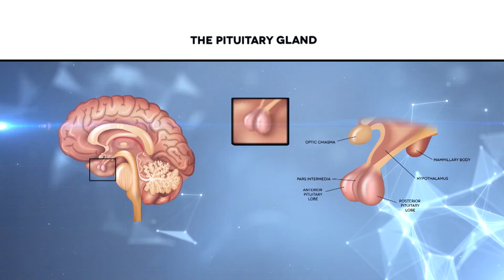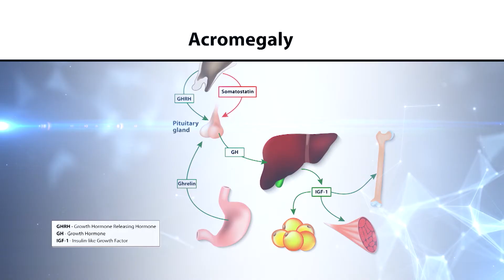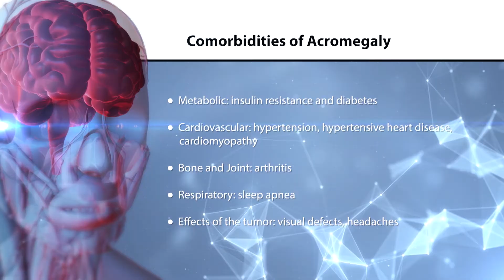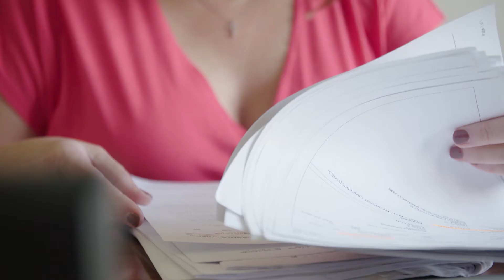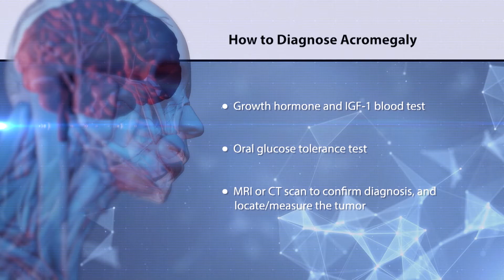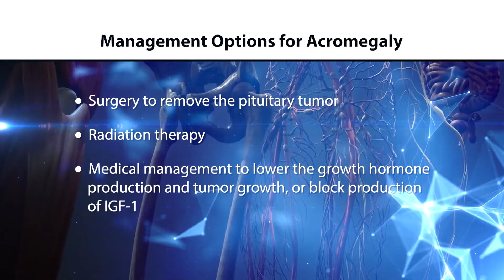Behind the Mystery: Acromegaly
In a patient with acromegaly, he or she has formed a tumor from hormone-producing cells, producing too much growth hormones and driving the liver to produce IGF1 — and together, growth hormone and IGF1 cause metabolic changes in the patients as well as enlargement of the hands, the feet, the skeletal system, cartilage, and all of the body organs.

If diagnosed and managed early, the long-term comorbidities and possible increased risk for premature death can be reduced; however, the symptoms and signs often escape detection because of the nature of the illness. We'll hear from one patient who suffered for 12 years before being diagnosed and started Acromegaly Community to support other patients, as well as Dr. Blevins from UCSF who specializes in acromegaly.